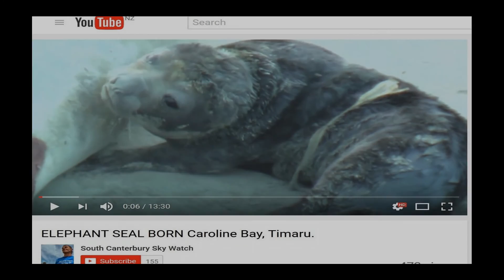New Years Eve, Timaru Fireworks. 2017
New Years Eve celebrations here in the small city of Timaru, South Canterbury on the East Coast of New Zealand.
Pretty good display of lights, colour and explosive sounds that echoed around the city,  with the dazzling lights reflecting in the air and of the waters of Caroline Bay. Quite surprising as to the amount of people that gathered, every vantage point, from the Timaru Port, to the top of Stafford St was full of New Year revelers, waiting for their eyes and mind to be lit up like Xmas tress.
Huge turnout for a display of around 15 minutes.